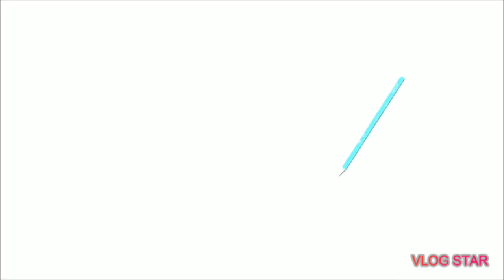DESCOLORAÇÃO GLOBAL LOIRO PLATINADO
Oie Amores como muitas me pediram gravei bem rapidinho o passo a passo de como faço a descoloração global espero que gostem :)